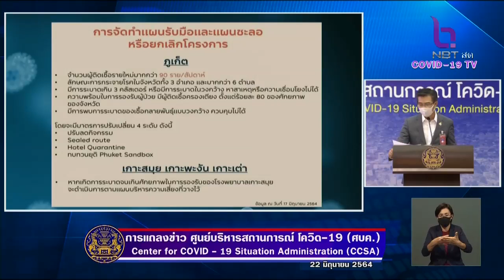ศบค.แถลง เปิดได้ก็ปิดได้ เปิดแผนรับมือ 'ภูเก็ต แซนด์บอกซ์' หากเกิดการระบาด l TNNข่าวเที่ยง l 22-6-64